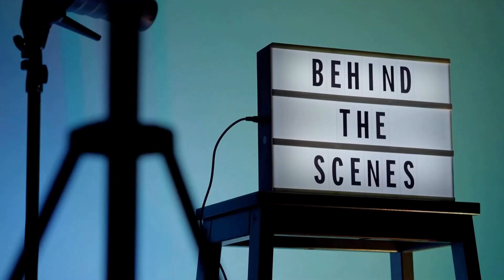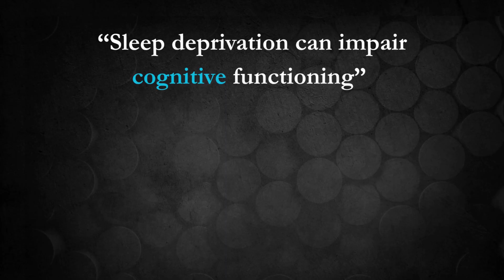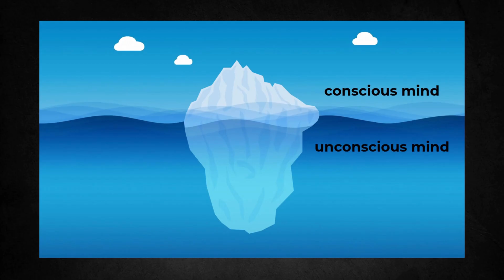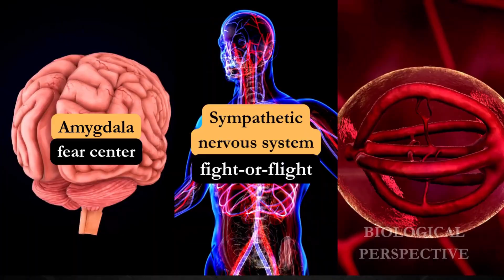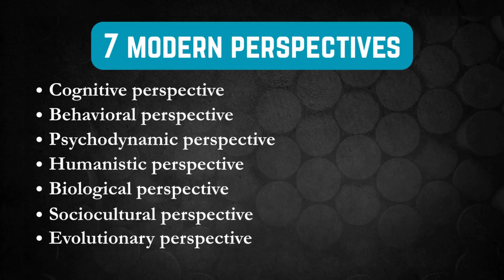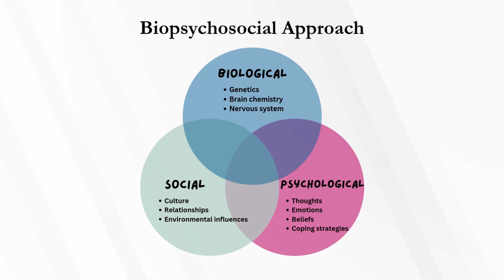Perspectives in Psychology I AP Psychology I Unit 0, Topic 7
More from Psych Explained:

🎓PSYCHOLOGY REVIEW🎓
👉Instant download! Psychology Test Prep Book: 800 Multiple-Choice Questions.
👉Instant download! Brain Bundle Digital Notes.

Follow Dr. Kushner on

This is Unit 0, Topic 7 of AP Psychology: your crash course into modern perspectives of psychology!